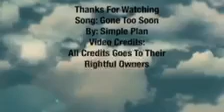Matthew Perry Tribute Gone Too Soon